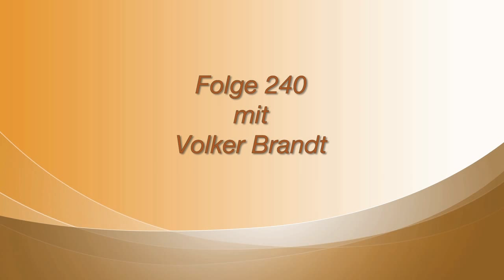240 Volker Brandt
Volker Brandt ist Schauspieler und (Synchron-)Sprecher. Seit der in den 1970er-Jahren sehr erfolgreichen US-Fernsehserie "Die Straßen von San Francisco" leiht er Michael Douglas seine Stimme. Vielen dürfte er noch aus der berühmten Schwarzwaldklinik und vom Traumschiff bekannt sein. In seinen Rollen hatte er oft einen Fabel für schöne und junge Frauen. Aber auch als Berliner Tatort-Kommissar Walther war er von 1980 bis 1985 auf dem Bildschirm präsent.
Der Sohn eines Chemikers wuchs in Leipzig und Hannover auf und besuchte die Waldorfschule. Er absolvierte seine Ausbildung als Schauspieler an der Otto-Falckenberg-Schule in München und arbeitete mit Gustaf Gründgens. Volker Brandt kommt zwar vom ernsten Fach, so spielt er heute doch ist er mehr und mehr in Komödien zu sehen. Er ist viel mit Theaterstücken unterwegs, spricht Hörspiele und synchronisiert - und ans Aufhören denkt Brandt trotz seiner 76 Jahre noch lange nicht. Eben stand er in einer weiteren Folge der ZDF-Krimiserie "SOKO-Stuttgart", wo er einen Opa mimt, vor der Kamera. Die Oparolle liegt ihm ganz besonders, denn im wirklichen Leben ist er ja schon längst stolzer Opa. Volker Brandt war zweimal verheiratet und ist Vater von vier Kindern. Heute lebt er in München zusammen mit seiner Lebensgefährtin, der Schauspielerin Susanne Meikl, mit der er für das ehemalige Broadway-Bühnenstück Columbo: Mord auf Rezept auf der Bühne stand. Das Promigeflüster hat den Schauspieler am Set besucht und Frank hat sich nett mit ihm unterhalten.